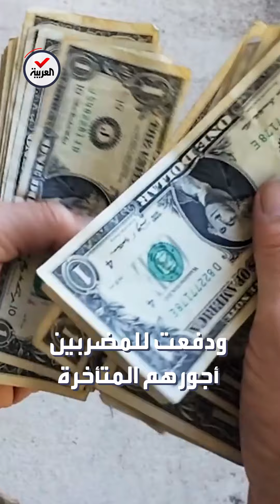إضراب صناع الأفلام في هوليوود يعيد التذكير بسيناريو "سنو وايت".. هل يتحقق؟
إضراب صناع الأفلام في هوليوود يعيد التذكير بسيناريو "سنو وايت" الذي رضخت في نهايته شركة "ديزني" لمطالب العاملين

لمعرفة أحدث المستجدات.. عبر البث المباشر من هنا ⤵
وبإمكانكم متابعة العربية على منصات التواصل